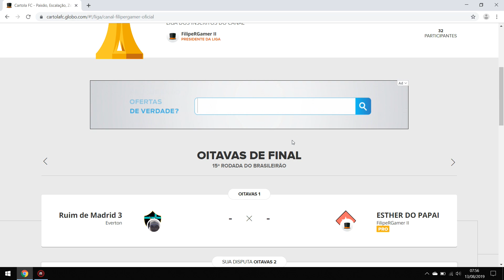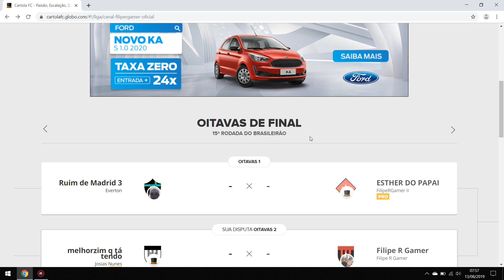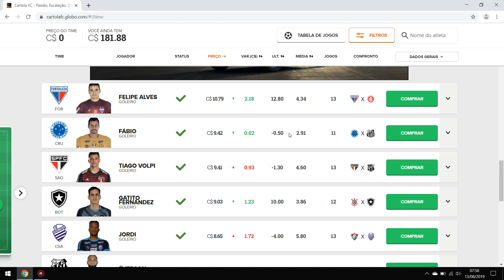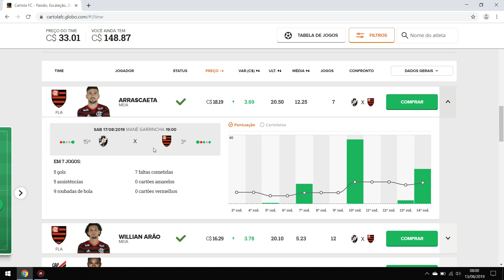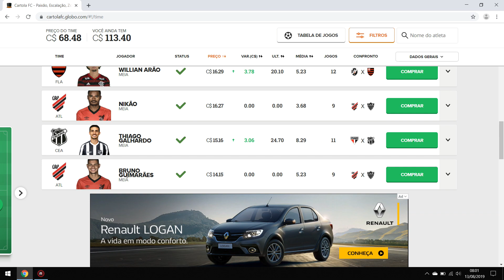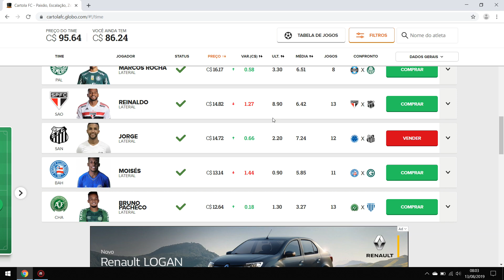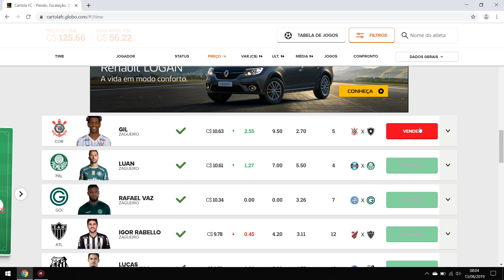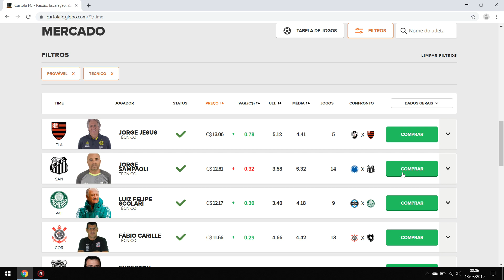Dicas 15° Rodada Cartola FC - Time para MITAR 135 PONTOS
Depois da mitada na rodada passada, tá no ar o vídeo com a escalação do FilipeRgamer pra rodada15 do CartolaFC!